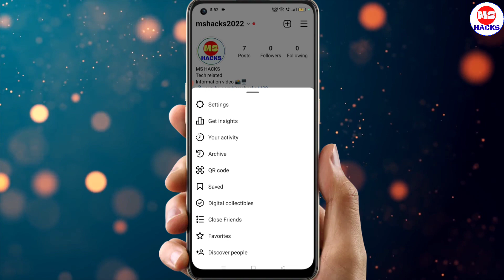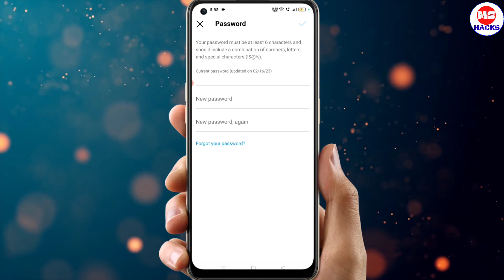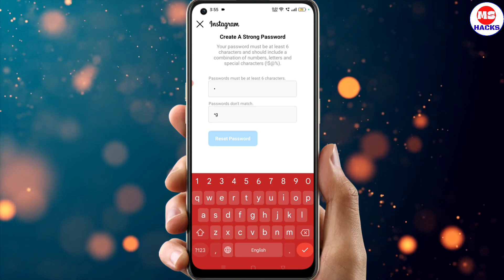Instagram password change kaise kare | how to change Instagram password | password change krna sikhe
Hello Friends is video me hum bat kr rhe h instagram password kaise change kar skte hai

Topic Discuss
instagram password